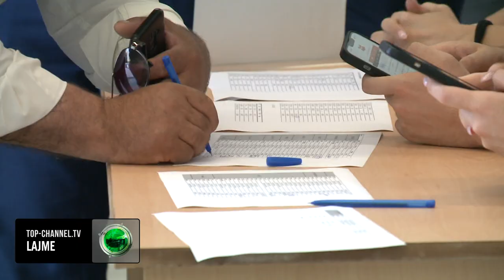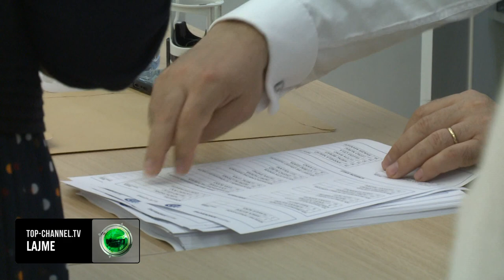Top Channel/ PD, koha e besnikëve! Noka sekretar i përgjithshëm i PD, Bylykbashi e Boçi nënkryetarë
Partia Demokratike zhvilloi sonte zgjedhjet për plotësimin e strukturave të saj, teksa kanë dalë rezultatet e përfundimtare.

Anëtarët e Kryesisë kanë votuar në favor të Flamur Nokës për postin e Sekretarit të Përgjithshëm të partisë, duke lënë pas Arben Ristanin.

Flamur Noka do të jetë Sekretari i ri i Përgjithshëm i Partisë Demokratike me 154 vota.

Oerd Bylykbashi dhe Luçiano Boçi do të jenë dy nënkryetarët e rinj të Partisë Demokratike. Boçi mori 123 vota ndërsa Oerd Bylykbashi mori 107 vota.

Votat për secilën strukturë:

Për Sekretar të Përgjithshëm:

Flamur Noka 154 vota

Arben Ristani 53 vota

Nën kryetar të PD-së:

Agron Shehaj 72 vota

Oerd Bylykbashi 104 vota

Belind Këlliçi  88 vota

Luçiano Boçi  123 vota

Për Sekretar për Organizatat Partnere

Znj. Iliriana Kuçana  89 vota

Megi Balliu 99 vota

Sekretar për Transparencën, luftën kundër Korrupsionit dhe Rikthimin e Pronave

Lediana Mandia 99 vota

Andia Pustina  81 vota

Sekretar për të Drejtat e Njeriut

Elda Hoti 70 vota

Bislim Ahmeti 125 vota

Sekretar për Organizimin

Ervin Minarolli 14 vota

Aurel Bylykbashi 57 vota

Sekretar për Integrimin Europian

Edmond Spaho  124 vota

Lediana Fratari 73 vota

Sekretar për Marrëdhënie Publike

Jola Hysaj 109 vota

Sara Bodo 80 vota

Sekretar për të Përndjekurit Politikë

Lorenc Luka 109 vota

Bedri Blloshmi 74  vota

Sekretar për Emigracionin, Diasporën dhe Organizimin e PD jashtë vendit

Tritan Shehu  94 vota

Indrit Hoxha 102 vota